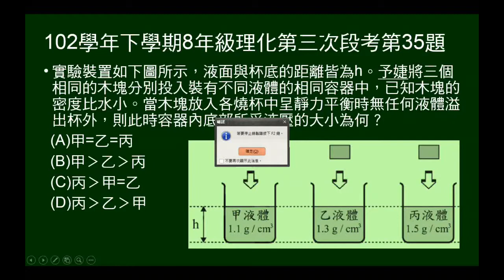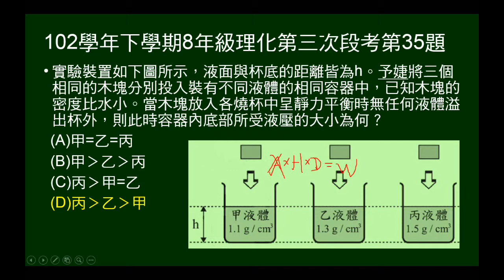102學年下8年級理化三段第35題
102年學年下學期8年級理化第三次段考第35題。本題給三個相同燒杯，置入等高的不同液體，再放入一木塊，問三燒杯底部壓力大小。